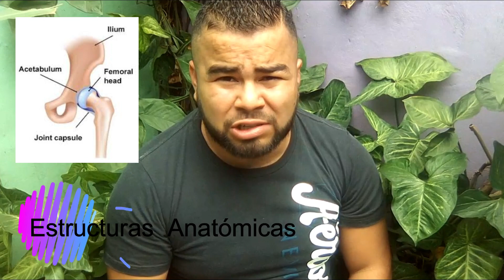Articulacion de la Cadera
Muchas gracias a los que votaron en la encuesta, aqui esta el video sobre La Articulacion de la cadera, con sus estructuras anatomicas, musculos y movimientos.

NO se olviden de dejarnos sus comentarios, sus opiniones son muy importantes para este canal.